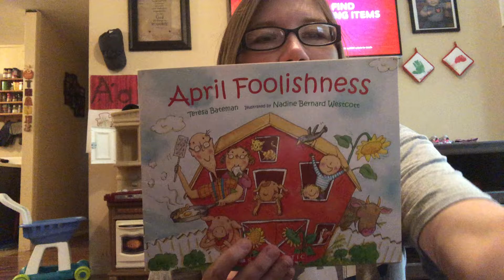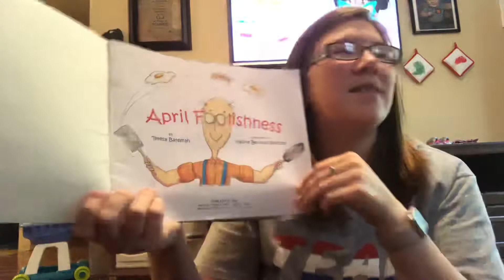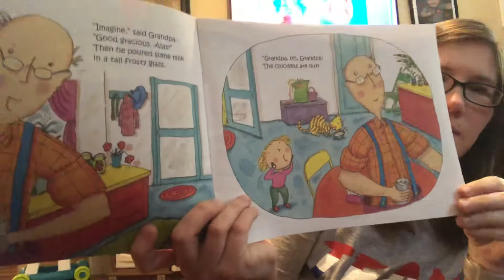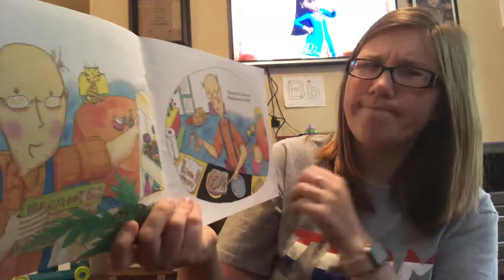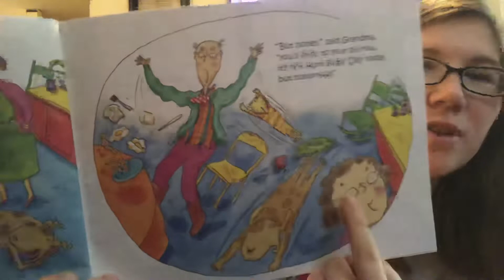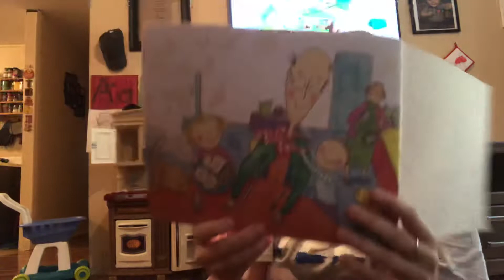Mrs. Candace reads April Foolishness